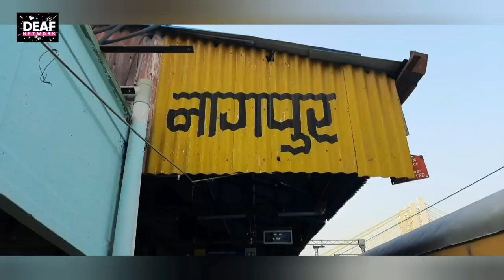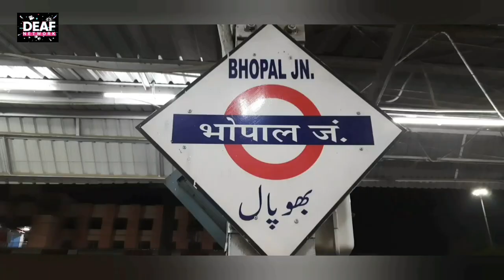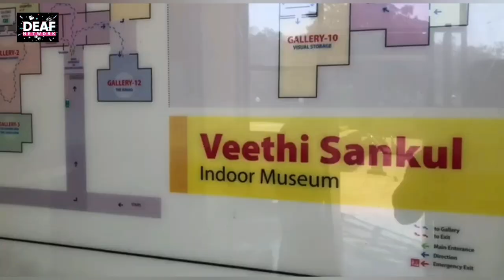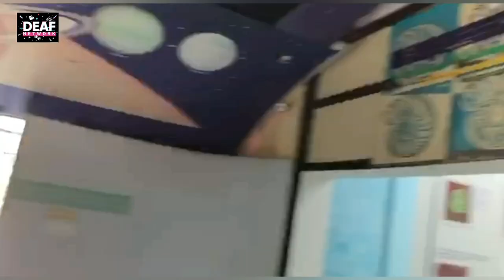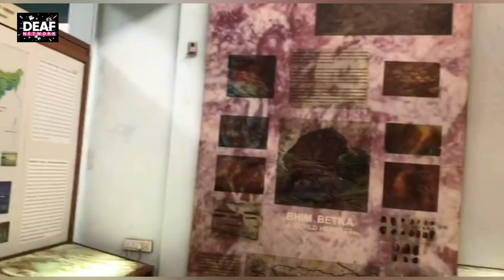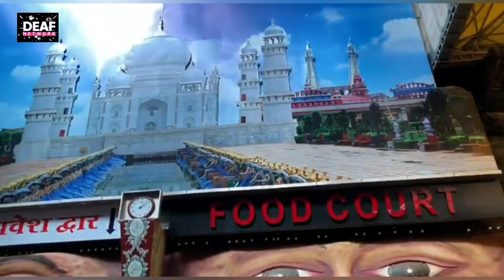Bhopal Diaries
A wedding invitation to Bhopal, 5 friends each embarked a long journey from different cities to reach Bhopal. Irfan and Siva travelled by Train from bangalore whereas Atanu and Anantha took a train from Hyderabad to Bhopal. A lonely John took a flight to Bhopal. All met and get together to see the short trip @ Bhopal, the fun and adventures begins so that they will celebrate Arun's wedding evening.

Starring: John, Irfan, Anantha, Siva and Atanu